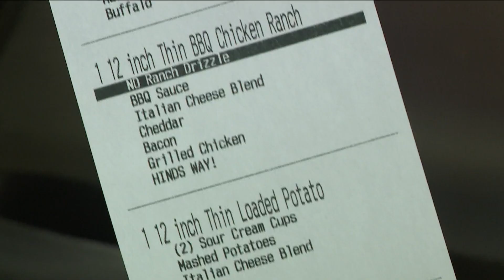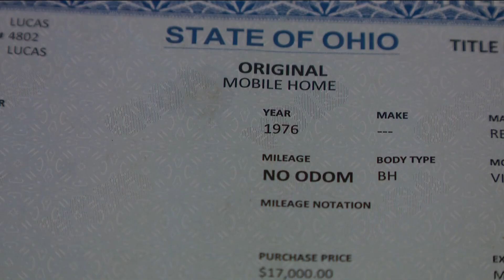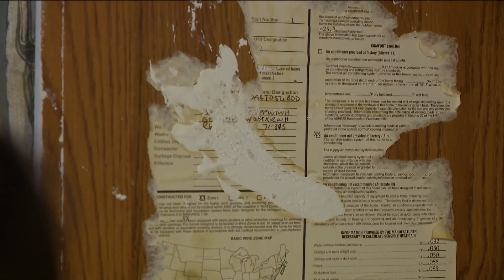11 Investigates: What is the team working on?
Have you ever heard of a ghost kitchen? Kalie Marantette has a Call 11 for Action update on the story of a Sylvania woman whose home has the wrong title.